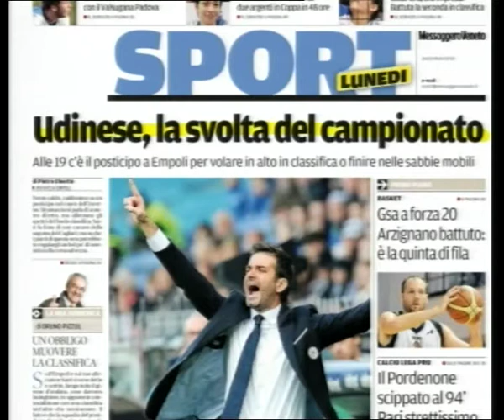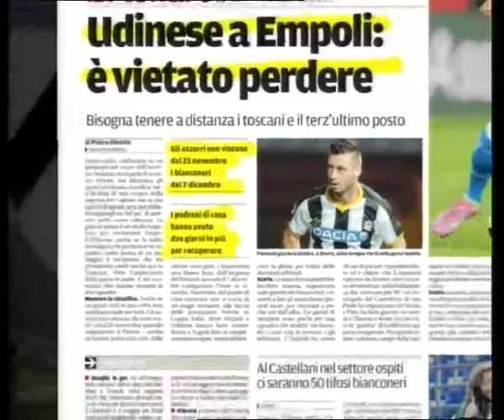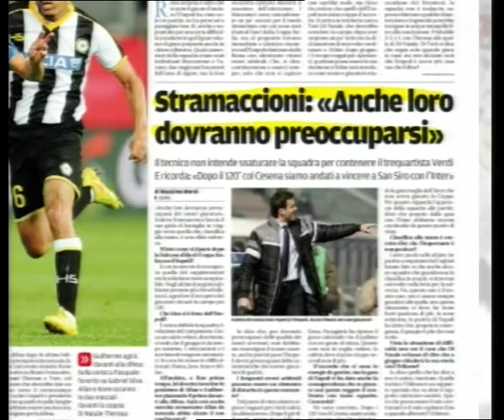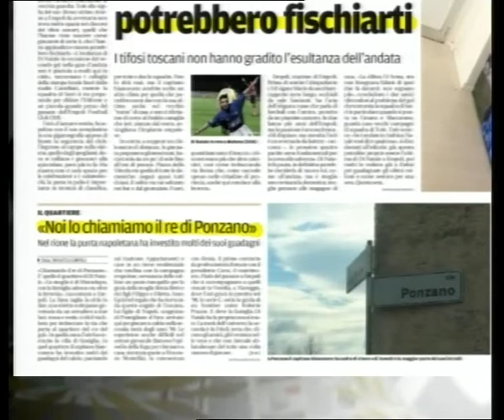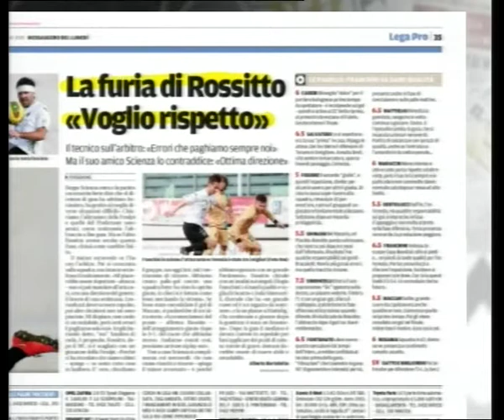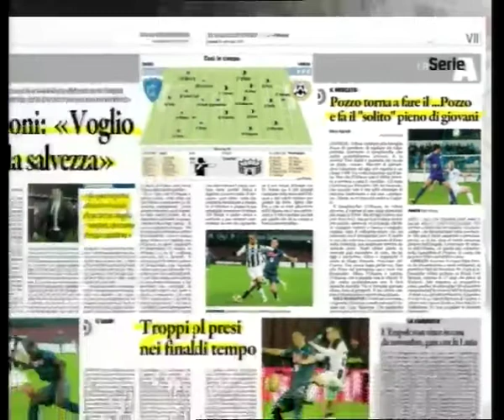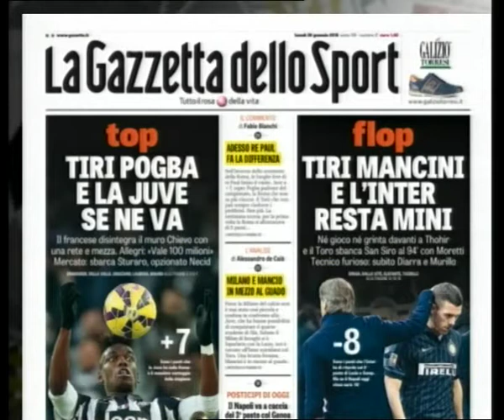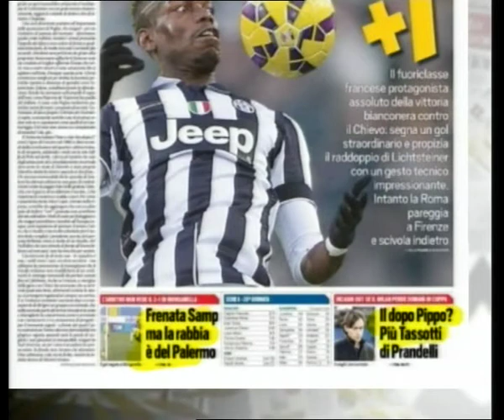UDINESE CHANNEL - La Rassegna Stampa del 26 Gennaio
La lettura ed approfondimento di titoli ed articoli dei principali giornali nazionali e locali sul mondo dello sport, con un occhio di riguardo alle notizie riguardanti l'Udinese. Conduce Chiara Perale.